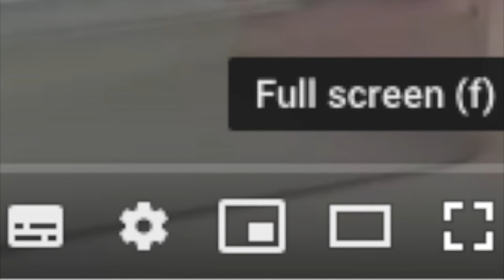Lockdown inspired Art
Join me and create some art inspired by the lockdown this is a time in history that we can record through our art. I'll talk you through different ideas to hopefully inspire you. Art is not all about drawing so if drawing isn't your thing don't worry you can still be creative.